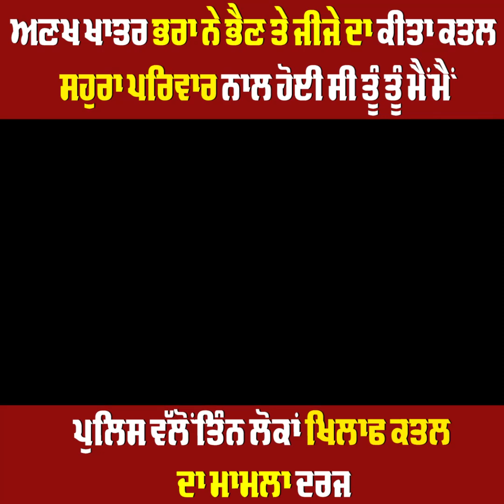ਅਣਖ ਖਾਤਰ ਭਰਾ ਨੇ ਭੈਣ ਤੇ ਜੀਜੇ ਦਾ ਕੀਤਾ ਕਤਲ -ਪੁਲਿਸ ਵੱਲੋਂ ਤਿੰਨ ਲੋਕਾਂ ਖਿਲਾਫ ਕਤਲ ਦਾ ਮਾਮਲਾ ਦਰਜ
ਅਣਖ ਖਾਤਰ ਭਰਾ ਨੇ ਭੈਣ ਤੇ ਜੀਜੇ ਦਾ ਕੀਤਾ ਕਤਲ ਸਹੁਰਾ ਪਰਿਵਾਰ ਨਾਲ ਹੋਈ ਸੀ ਤੂੰ ਤੂੰ ਮੈਂ ਮੈਂ
ਪੁਲਿਸ ਵੱਲੋਂ ਤਿੰਨ ਲੋਕਾਂ ਖਿਲਾਫ ਕਤਲ ਦਾ ਮਾਮਲਾ ਦਰਜ#punjabinews